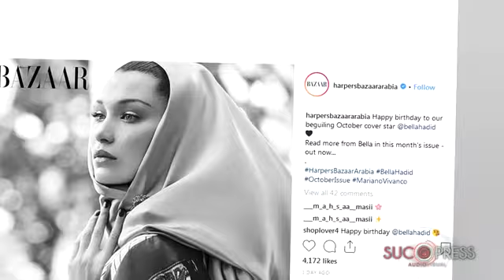Bella Hadid feliz cumpliendo 22 años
Bella Hadid está viviendo un momento particularmente feliz. Su carrera va mejor que nunca y se ha reencontrado con el que posiblemente sea el amor de su vida: El cantante canadiense The Weeknd, que le ha dedicado una serie de instantáneas en su instagram y hasta un video con una sencilla leyenda: Feliz cumpleaños angel.
La mamá de Bella también expresó su alegría con un sentido mensaje donde entre felicitaciones, le agradeció por el regalo de la maternidad, además de decirle que su mayor fortaleza no es la belleza que la gente ve, sino la magnética fuerza que lleva en su corazón.
Su padre, Mohamed Hadid, le dedicó estas palabras: Un angel de Nazareth, belleza palestina y muy conectada a sus raíces. Te amo mi princesita árabe.
La cabecera árabe de Harpers Bazaar, que tiene en Bella a su portada de Octubre también le envió un saludo con una linda instantánea en blanco y negro.
Feliz cumpleaños 22 para una de las modelos del momento, Bella Hadid.